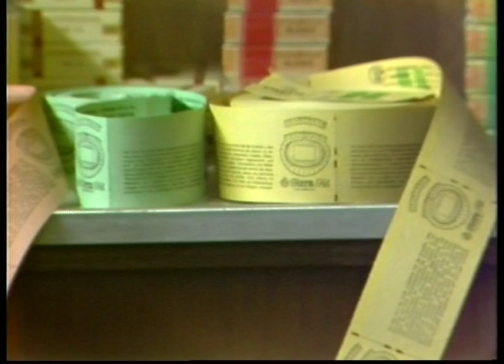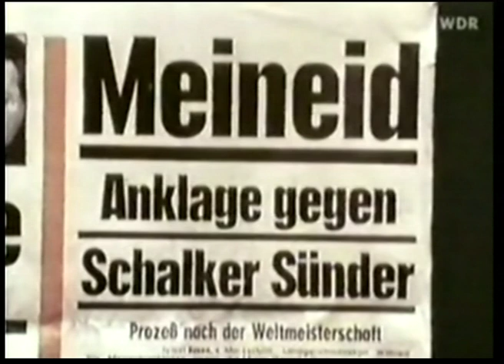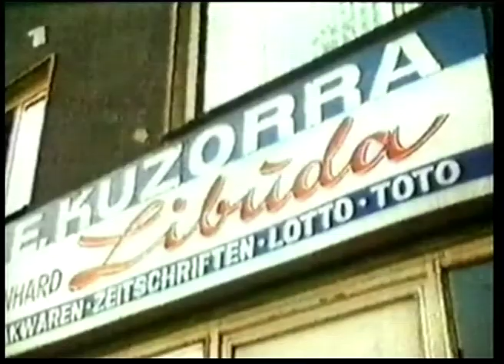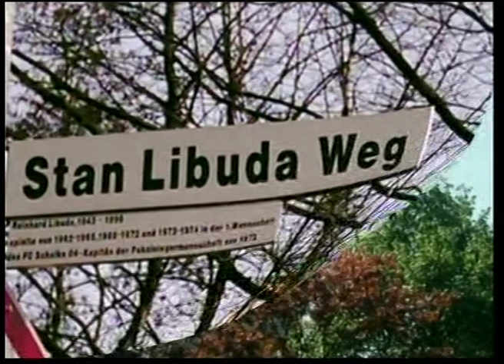Themenabend - Libuda Audio plus Fotos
Themenabend über Reinhard "Stan" Libuda, veranstaltet durch den S04, moderiert durch Jörg Seveneick.